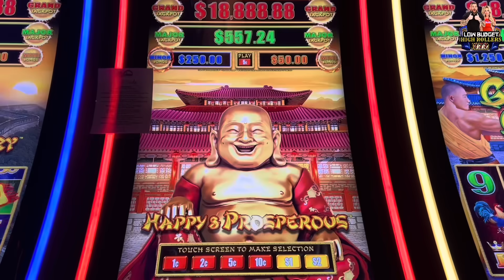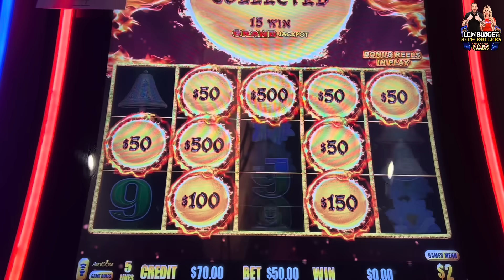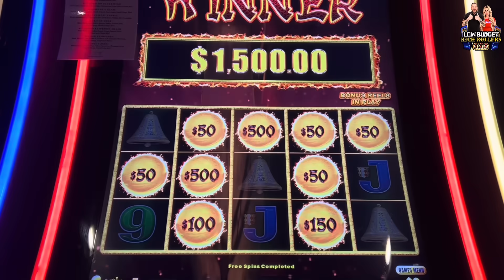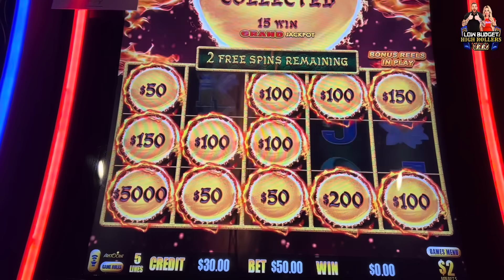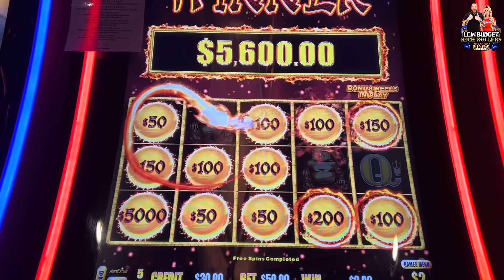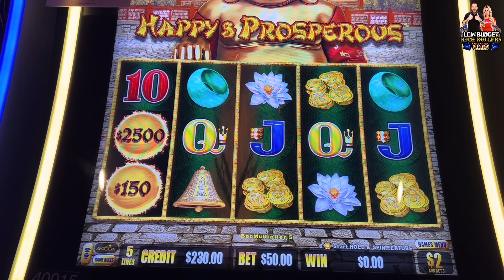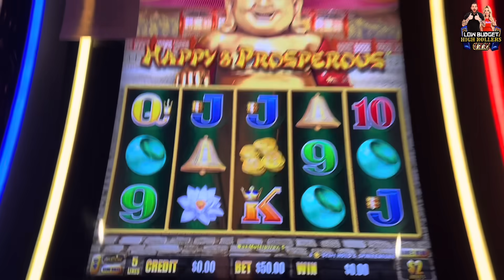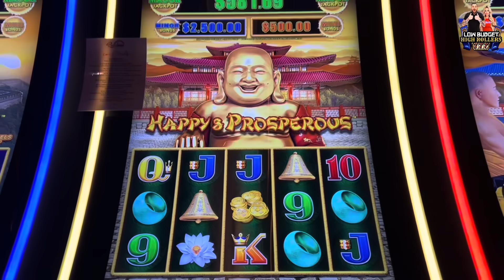MAX BET MASSIVE ORB DROPS!